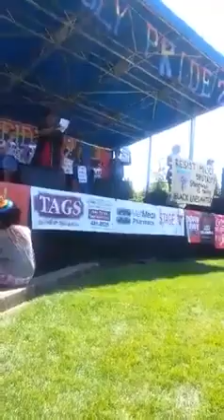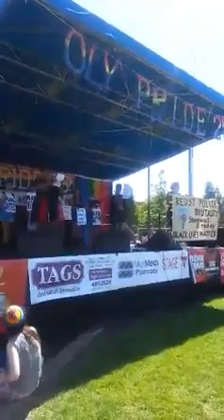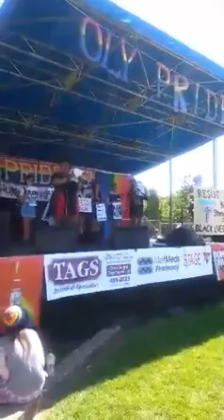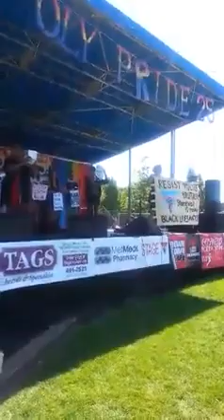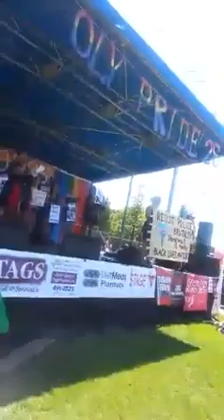Naima Lowe's Open Letter to the people at Capitol City (Olympia, WA) Pride 2015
This video was taken on June 21, 2015, on Squaxin and Nisqually land, by Karama Blackhorne.

Transcript by Naima Lowe, captions by RAMP.

Captions by Radical Access Mapping Project*

Captions courtesy of the Radical Access Mapping Project, on the Un-ceded Coast Salish Territories of the xʷməθkwəy̓əm (Musqueam), Sḵwx̱wú7mesh (Squamish), and Səl̓ílwətaʔ/Selilwitulh (Tsleil-Waututh) peoples.
Any instance of RAMP posting a video here or anywhere else is solely for the purpose of providing closed captioning for increased access when it does not exist in the original, or where the original captions are not adequate. RAMP does not own, did not create, has not altered, and does not receive any payment for the posting of any video unless explicitly stated otherwise. Use of any video by RAMP is not intended to infringe on any copyright, and every attempt has been made to ensure appropriate credit and respect is given to the creators of anything you see here. Please feel free to download the captions you see here, with credit to RAMP for the work. Thank you.
*Please note that the taping started after Naima began speaking. Below is the missing part:

"I’d like to begin with some
acknowledgements and thanks.

The Squaxin and Nisqually people
are the original inhabitants of this land,

and I invite you to join me in acknowledging

that their continued oppression
as Indigenous and First Nations people

allows every single one of us to stand here.

I am grateful for the opportunity
to be reminded of their struggles

because it grounds me
in the reality of my commitment

to never forget the twin genocides faced
by Indigenous and Black people on this land

that some of you call “America The Beautiful”,

but my Indigenous brothers and sisters
call Turtle Island.

Today is Sunday, which is a sacred day
for many Christians,

including the 9 black people who were
murdered by a terrorist on sacred ground.

And please, make no mistake:
This was not the action of a mentally ill person.

This was not simply a “hate crime” despite
the hate that so infected the heart of that man.

It was designed to terrorize and destroy
black people as they prayed on sacred ground.

Mother Emmanuel Church is Sacred Ground,
not just because it is a place of worship.

It is sacred ground because it is the church

that blacks in South Carolina
founded and maintained during the 1800s

despite laws prohibiting them from
gathering, worshipping and reading.

where Denmark Vessey organized a slave revolt
for which he was later executed.

It is sacred ground because In 1962,
at a church meeting,

Dr. Martin Luther King, Jr. and Wyatt T. Walker
of the Southern Christian Leadership Conference

urged church members to register and vote. "